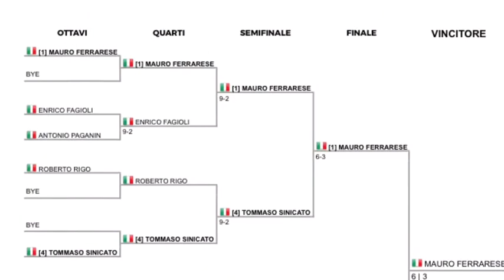VIDEO DEL PRIMO TORNEO RAFT A MONTEGROTTO!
Ecco il video riassunto del primo torneo organizzato in provincia di Padova!